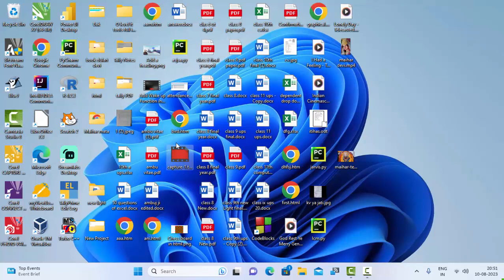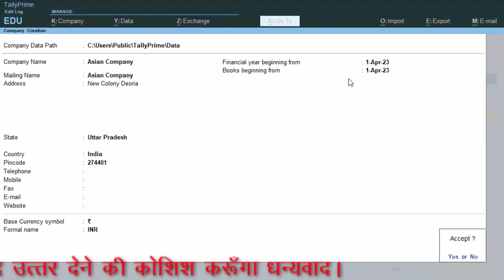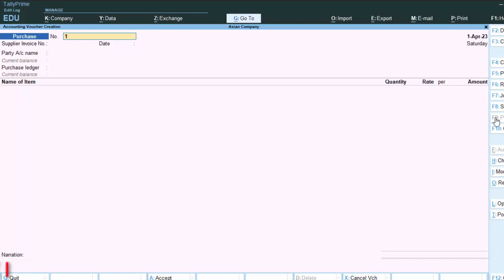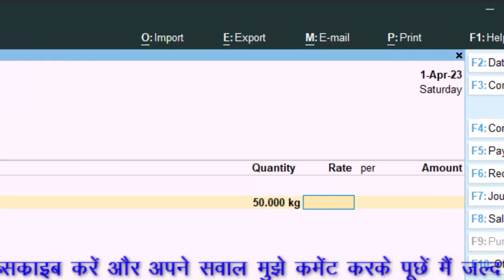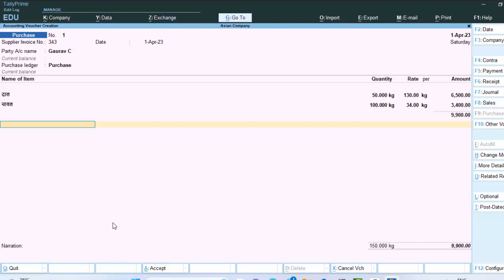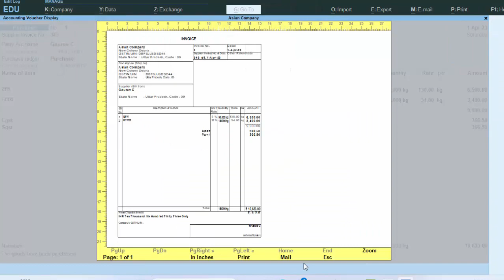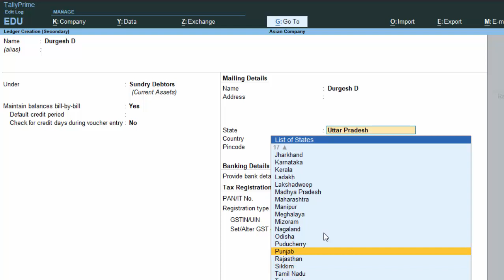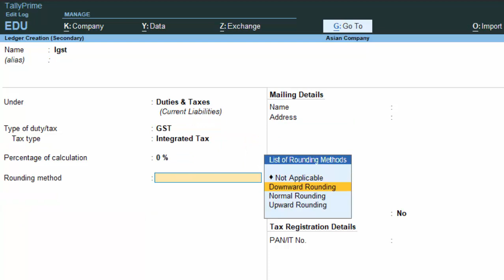How to create gst bill in Tally Prime@COMPUTEREXCELSOLUTION